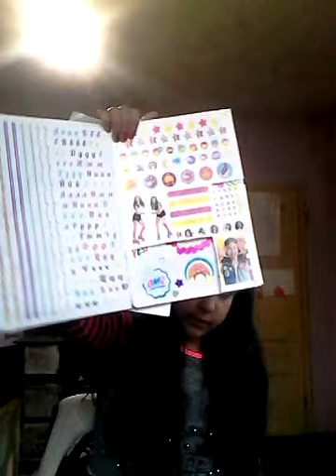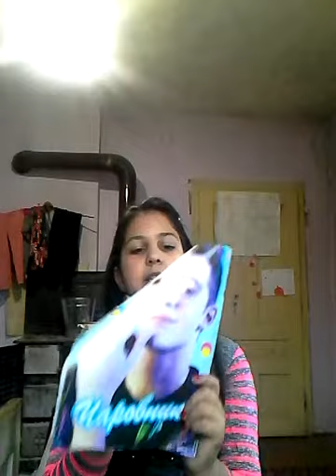Нещата ми на на Soy Luna